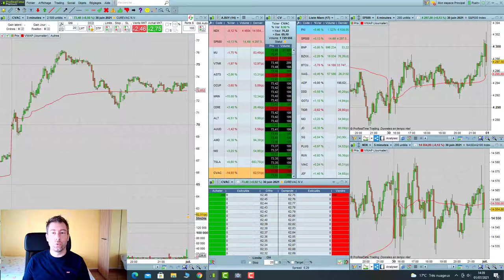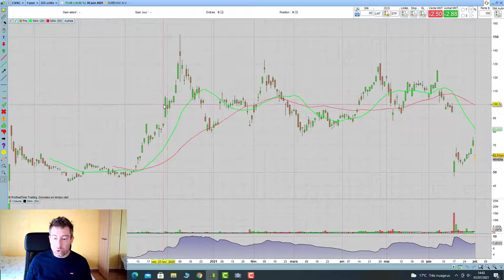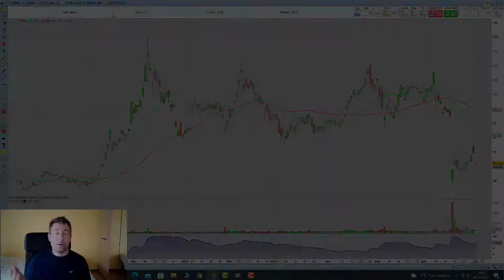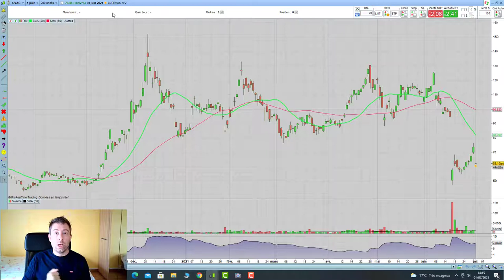Quelle est ma méthode de trading ?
Un de mes abonnés m'a demandé qu'elle était la méthode que j'utilisais dans mon trading, je répond à cela dans cette vidéo !